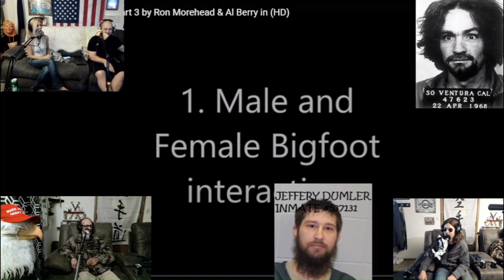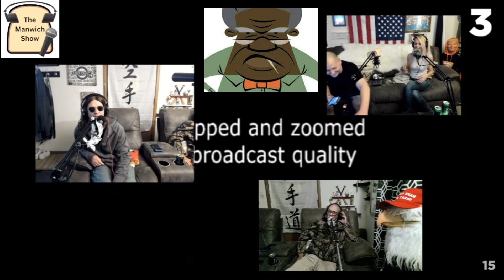The Manwich Show Ep #54 AMERICA'S PRISON PODCAST: Today's Topic... BIGFOOT |YouTube edition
!LIVE ONLY ON RUMBLE!

FOLLOW EPISODES OF THE MANWICH PODCASTS ON SPOTIFY, iHeartRADIO, RUMBLE, GOOGLE PODCAST, YOUTUBE, TikTok, AMAZON MUSIC, TWITCH, & CASTBOX

WE'RE TAKING LIVE CALLS FROM YOU THE VIEWERS AND INMATES IN AMERICA'S PRISON SYSTEM EVERY WEDNESDAY, FRIDAY & SATURDAY NIGHT.

The Manwich Conspiracy Hour
WEDNESDAY 6:30PM-7:30PM

The Manwich ALL-STARS
FRIDAY 6:30PM-7:30PM

The Manwich Show
SATURDAY 7:00PM-9:00PM

Follow The Manwich Show on AMAZON MUSIC